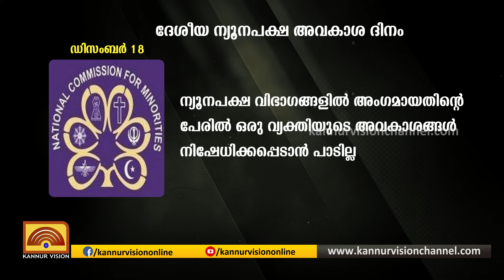ചരിത്രത്തിൽ ഈ ദിവസം | DECEMBER-18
ചരിത്രത്തിൽ ഡിസംബർ പതിനെട്ടിന്റെ പ്രാധാന്യം